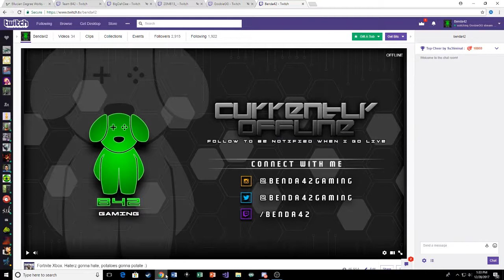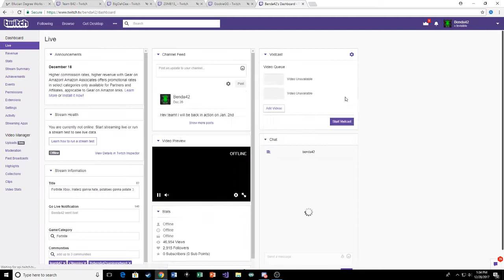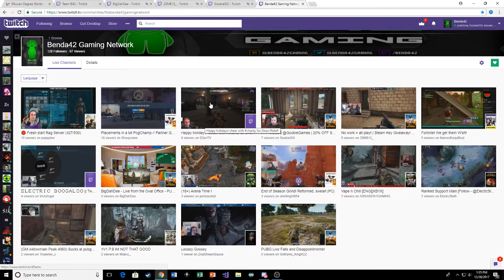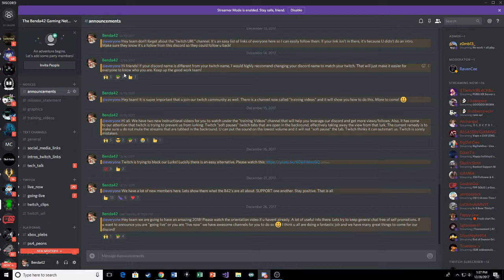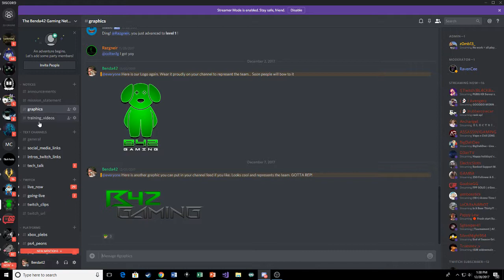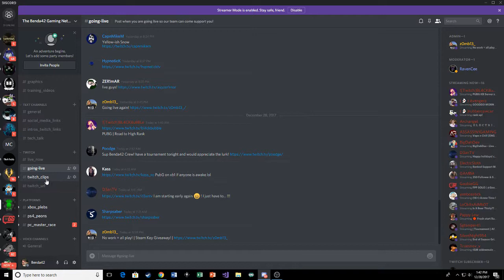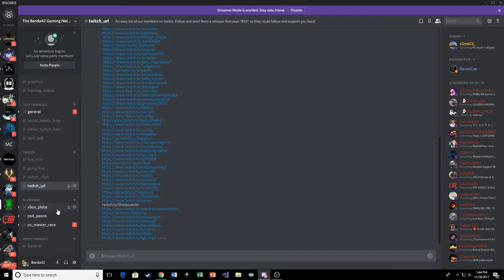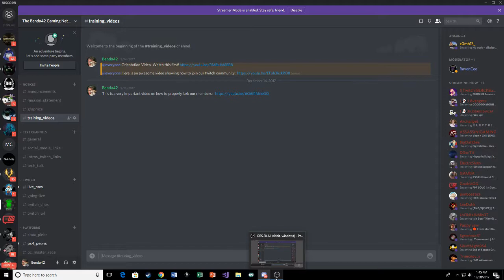New Orientation Video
Orientation to Team B42 :)